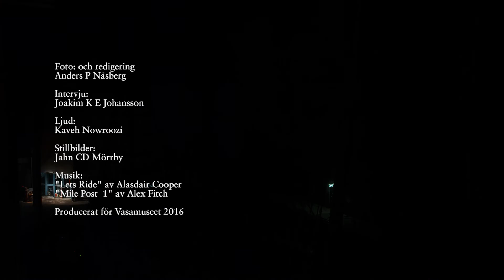Varför lutar masten? / The mast is leaning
Skeppet Vasas fockmast lutar. Vasamuseets forskare har tagit hjälp av externa forskare för att ta reda på varför masten lutar - och hur vi ska rädda den för framtiden.